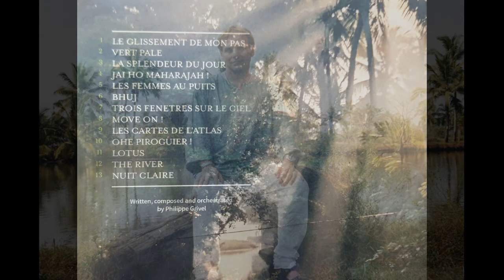Nuit Claire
Dans l'air lourd de la chambre, un vent frais passe
Par les claustras ouverts
Une pluie fine de mousson s’égoutte et froisse
Les palmes, puis se perd

Un éclair
Un bruissement dans les herbes, un tressaillement
Sur l'humus de la terre
Haut dans l`air
Les insectes se frôlent , tourbillonnant
Aux lueurs des réverbères

Et je suis dans ce monde
Qui se meut, qui respire et qui gronde
J’appartiens à ce monde
Au corps même de ce monde

Se devine au loin le chant d'un muezzin,
Porté là par la mer
Là, des ombres de barques se dessinent
Sous le débarcadère

Irréels
Loin, plus loin, vers le ciel, se réverbèrent
Tous ces points de lumière
Autres terres
Longs fils de galaxies, Archipels
Au bord de l`Univers

Oui je suis dans ce monde
A l'âme de ce monde

- Written, composed and orchestrated by Philippe Grivel
- All pictures copyright by Philippe Grivel
- Recorded at CAC Studios Ernakulam by Robin fernandez
- Mixed and Mastered by Georges Bodossian Paris
- Slideshow designed by Swaïam